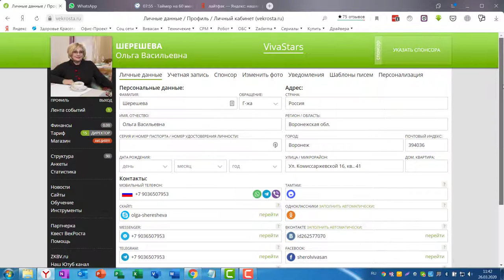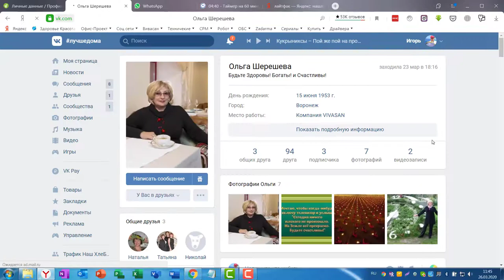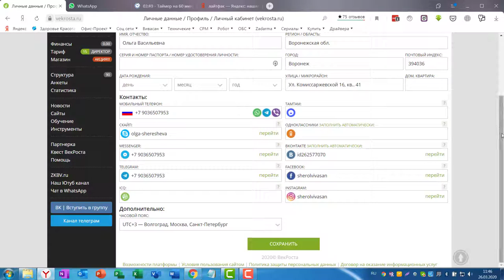Вивасан - ЛайфХак заполнение профиля